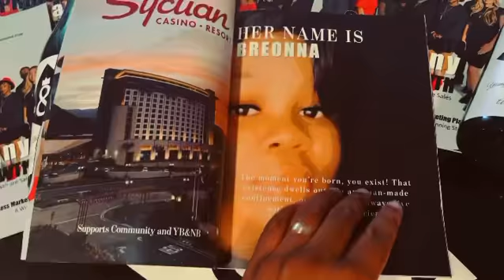YBNB MAGAZINE & LIFESTYLE MANUAL - Spring into Company Growth Volume 3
YBNB - we provide: Exposure, Expansion & Entrepreneurial Education.

We help early entrepreneurs grow their professional network, offer high value exposure opportunities, and provide entrepreneurial content from real entrepreneurs.